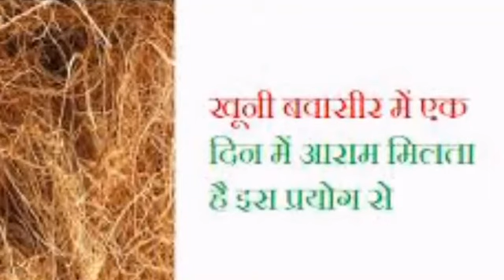खूनी बवासीर का उपचार ...